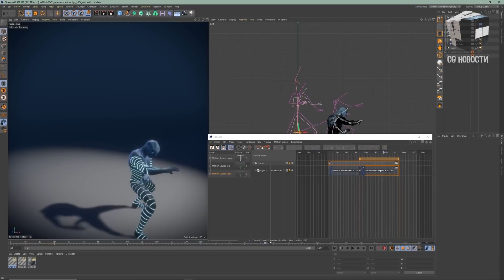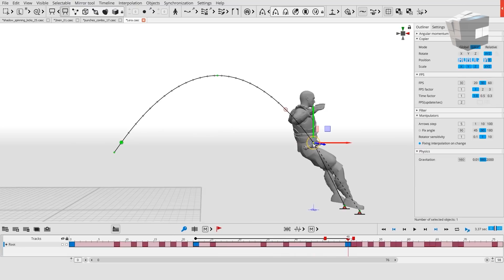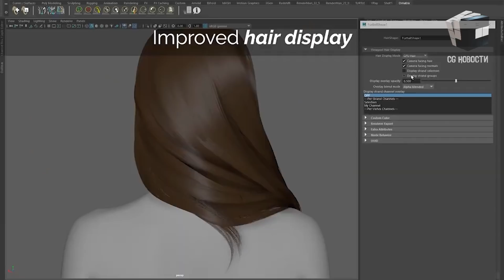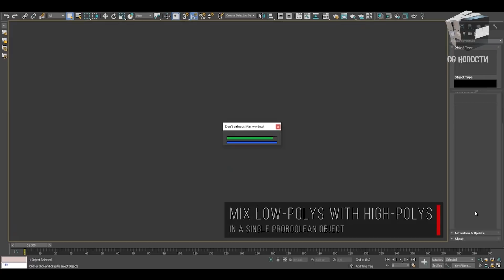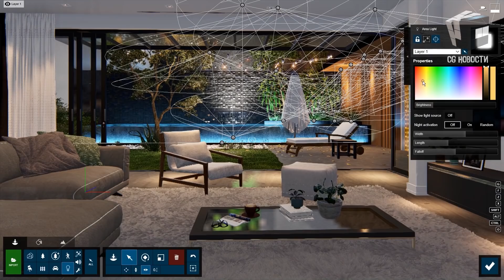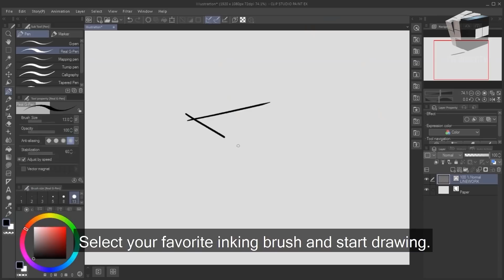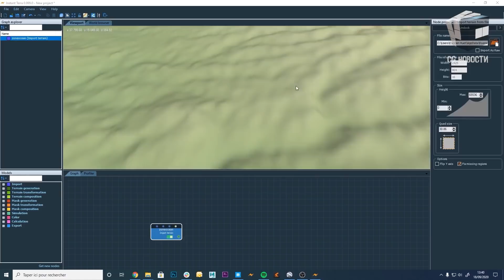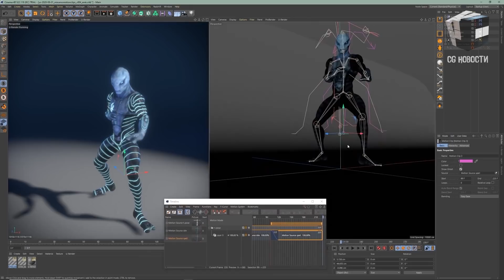CG НОВОСТИ #19 U-Render | Cascadeur | Ornatrix | ZBrush | Corona Render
В этом выпуске:

- Обновление U-render для Cinema4D
- Ornatrix V3 для Maya
- Новые фишки в Corona Renderer 7
- Epic Games формирует безопасную среду для детей
- RigNet создает автоматический риг

0:00 - Привет, друг!
0:10 - Обновление U-render
0:58 - Бесплатная бета-версия Cascadeur 2020.2b
2:01 - Ornatrix V3 для Maya
3:13 - ZBrush 2021.1.2
3:33 - Corona Renderer 7 для Cinema 4D и 3ds Max
4:05 - Smooth Boolean 2.0. для моделирования в 3ds Max
4:42 - Релиз Lumion 11
5:11 - Epic Games  покупает SuperAwesome
5:58 - Clip Studio Paint для цифровой живописи
7:37 - Замена неба в Photoshop
8:04 - Polycam для 3D-сканирования
8:27 - Instant Terra 1.13 для генерации процедурного ландшафта
9:20 - Нейронка RigNet для создания анимационных ригов
10:12 - Следи за новостями в Telegram-канале